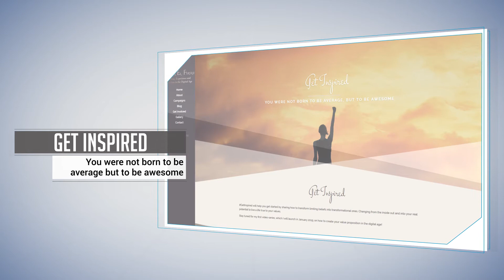Website Promo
Client work.